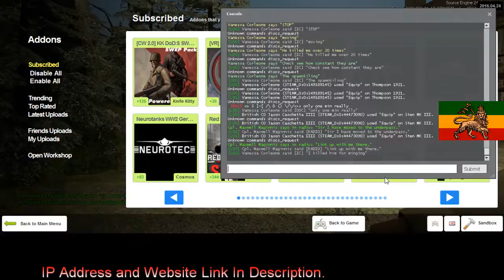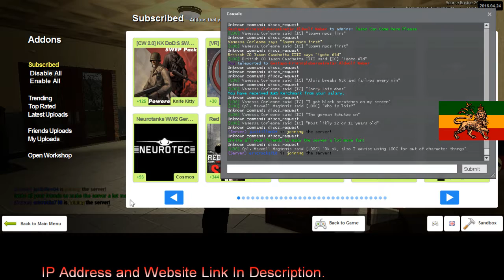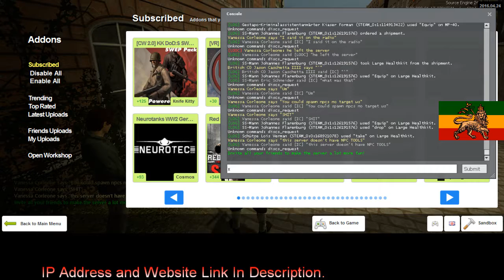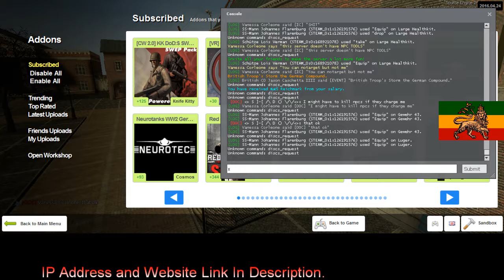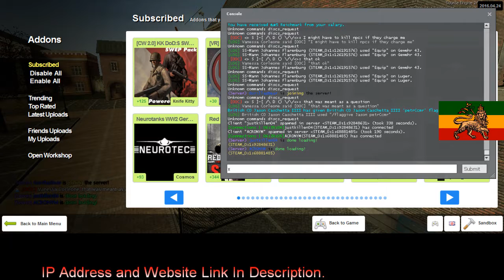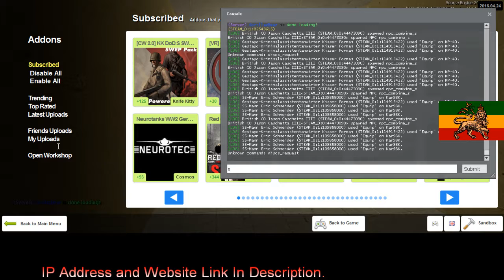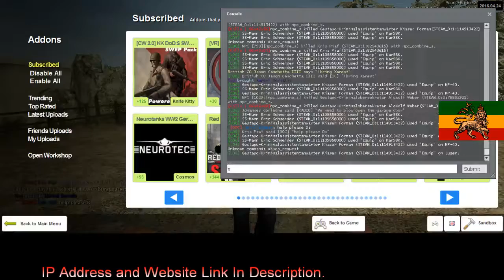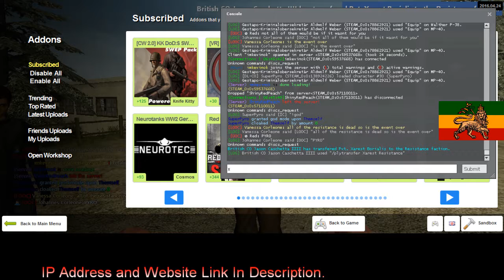Dead Light Gaming British RP 1 2